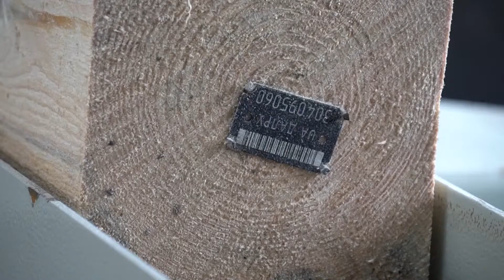У смт Красне відкрили нові потужності ДП «Буський лісгосп»